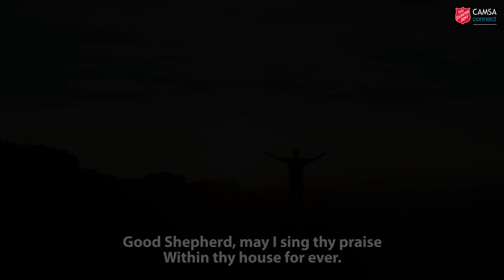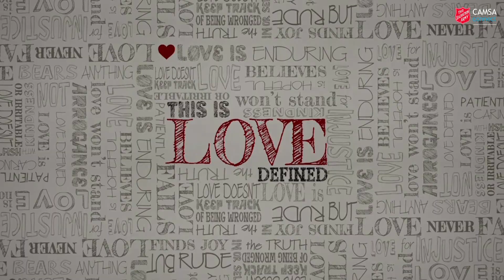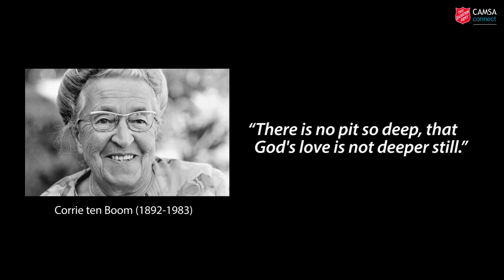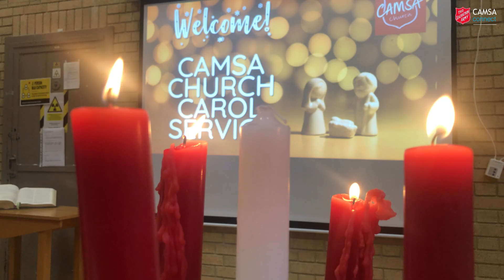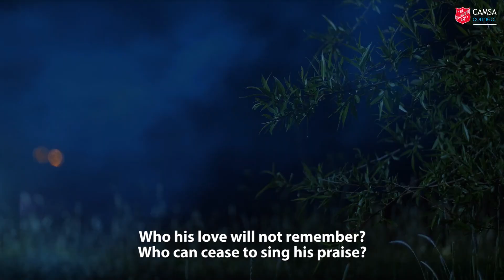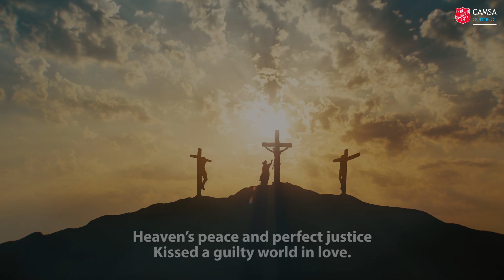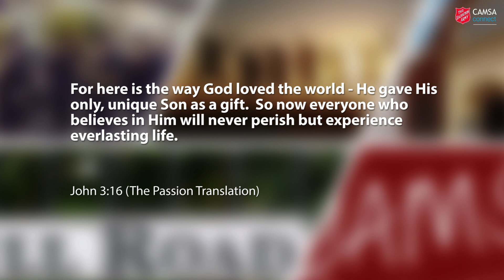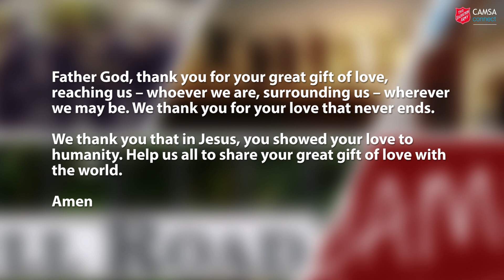CAMSA Connect Episode 97 - Sunday worship with Cambridge Citadel Salvation Army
In our latest episode, we’re thinking about God’s greatest gift and how it can be shared. We have music from our Worship Band, a word of personal testimony and a story for the children. Oh, and there’s extreme greed over some boxes of chocolates. All this and more in CAMSA Connect, your weekly church-at-home service!

Donate to East Anglia’s Children’s Hospices (closing date 31 January 2022)
or send a cheque to our address below, enclosing a note to say ‘It’s Virtually Christmas’

3 Tenison Road
Cambridge
CB1 2DG

For your information, 90% of the weekly offering stays at The Salvation Army in Cambridge. 10% goes towards the work of the movement in this part of England (the SA’s Central East Division) and further afield.

As our buildings are being refurbished, we are temporarily gathering at the Territorial Army Reserve Centre, 450 Cherry Hinton Road, Cambridge CB1 8HQ each Sunday at 10am. You are very welcome to join us.

STUDENTS
If you’re a student in Cambridge and you're looking for a lively, friendly, socially conscious church, then why not link with us?

OUR VIDEOS
Please note that even though CAMSA Church is not in the YouTube Partner Program and this video is not monetised, ads may show because of the copyrighted content within.

CREDITS & ACKNOWLEDGEMENTS

Stock videos and images are from storyblocks.com and unsplash.com

Episode theme and Bible thought inspired by the book 'All-sorts Worship' by Claire Benton-Evans.

1. THE KING OF LOVE MY SHEPHERD IS
Words: Henry Williams Baker (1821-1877)
Audio: from the album ‘Songs of Praise – Celebrating 50 years’

2. LOVE DEFINED (VIDEO)
Freebridge Media

3. LORD, I COME TO YOU (THE POWER OF YOUR LOVE)
Words & Music: Geoff Bullock
Presented by the Cambridge Citadel Worship Band

4. SUCH LOVE
Words & Music: Graham Kendrick
Arrangement by Richard Phillips
Audio: Richard Phillips (Piano) and Hendon SA Band (Stephen Cobb) from the album ‘Love’s Song’

5. HERE IS LOVE VAST AS THE OCEAN
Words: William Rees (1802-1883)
Audio: Robin Mark from the album ‘Men of Faith – The Mandate’

6. FREELY, FREELY
Words & Music: Carol Owens

7. LOVE DIVINE, ALL LOVES EXCELLING
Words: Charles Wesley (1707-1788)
Audio: All Souls Orchestra from the album ‘Loves Excelling’